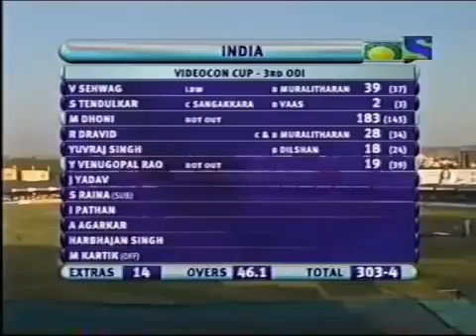Dhoni 183 Vs Sri Lanka# Brutal DHONI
Do u want to earn more money?
then visit this website. 100% real. Genuine payout.Bank payout, Paypal,Cheque etc.
Hey Friends, Common Questions I'm answering here for all:- [1]. Yes you really get paid here weekly and monthly & if you have Bitcon wallet you may request withdrawals daily too. All withdrawals are auto, you dont have to place any request. Once you reach your goal of earning as per the plan, payouts are auto released. Payouts are made weekly and month whichever option you opt - Mode of payout are - 1. Bank Wire 3. Neteller 4. Bitcoins 5. Western Union/MoneyGRam 6. Skrill 7. NEFT/IMPS (Only India) [2] Copy Paste content data will be provided inside site itself, you don't have to search anything. [3] Jobs are available to all countries and 24hrs. one can work from any place any time.

Hi, I live in KOLKATA city and love YouTube.